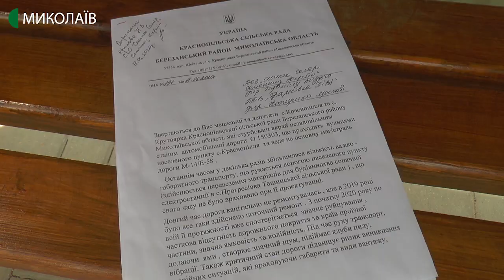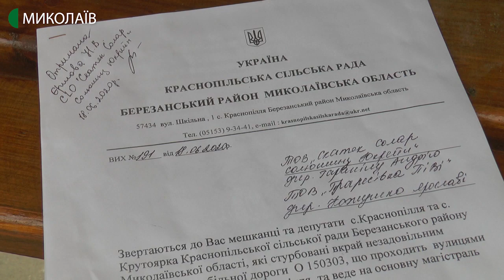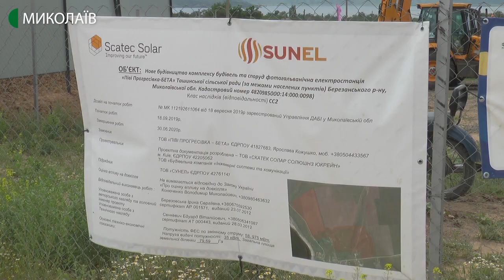Жителі Березанського району чергують на дорозі — не пропускають вантажівки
Жителі Березанського району перекривають дорогу, щоб не пропускати фури, які перевозять будматеріали до компанії ТОВ «Скатек Солар Солюшнз Юкрейн». Підприємство будує сонячні електростанції поблизу села Ташине. За словами представників ініціативної групи з числа місцевих жителів, вантажівки руйнують дорогу, яка пролягає вздовж Березанського району.